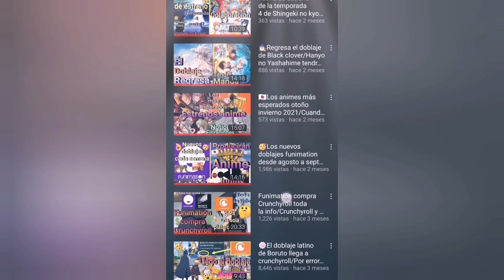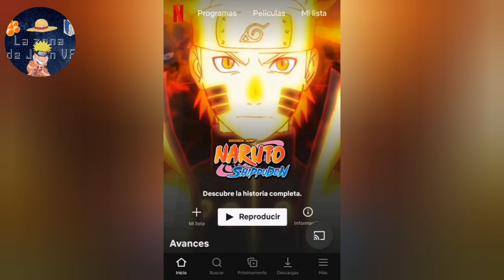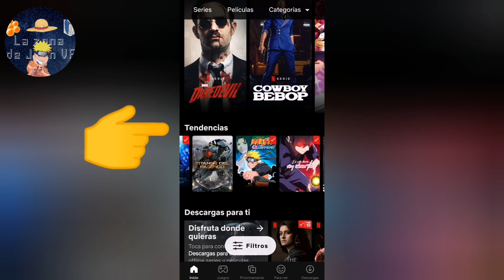🍥Por que no se estreno nada de Naruto shippuden el viernes 🤔 Cuando llegan mas capítulos doblados 🍜